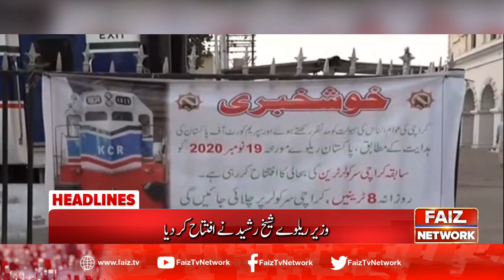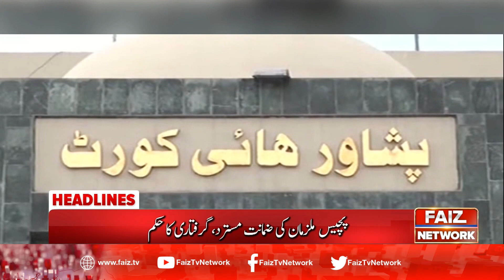Faiz News Headlines - 12 PM - 20 November 2020